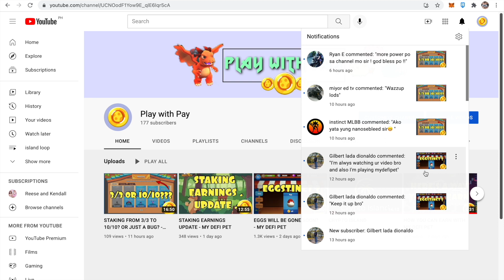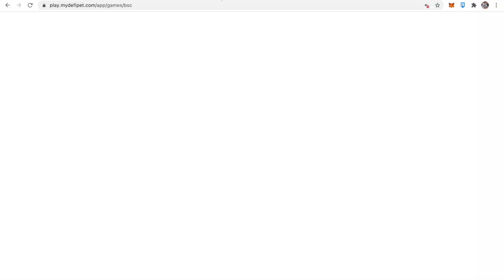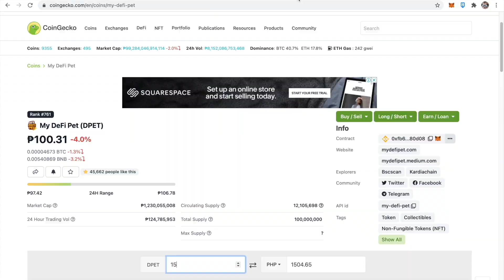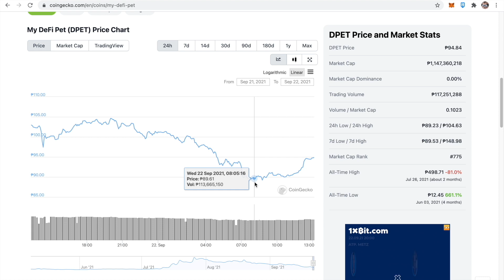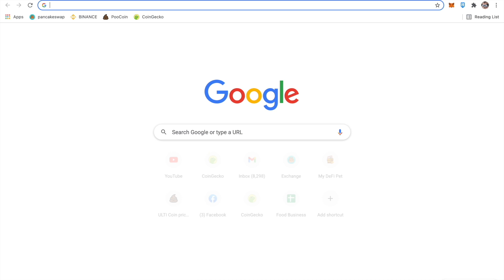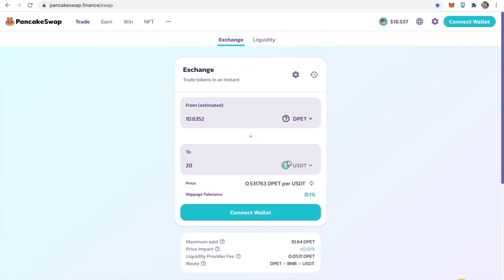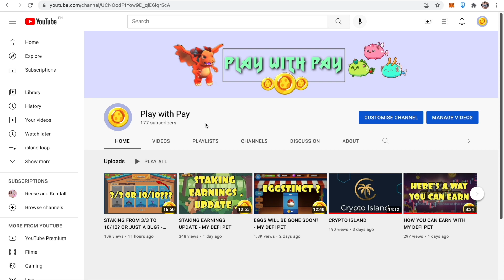MY DEFI PET x AVATAR!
Hello Madlang PWPol! We are early to upload a video today about My DeFi Pet. There is an announcement from their devs that My DeFi Pet will be updated today to show the ELEMENTS of each pet to get them ready for the BOSS FIGHT. Watch the video to learn more. Keep safe and God Bless Y'all!!!